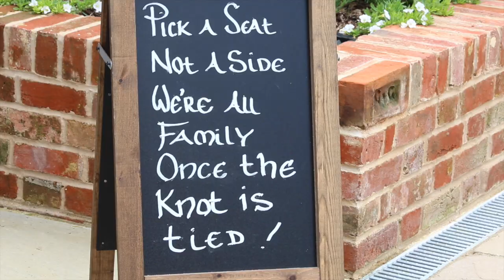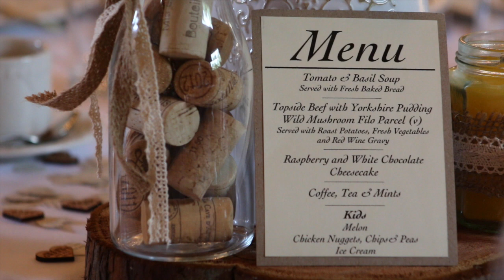Mr & Mrs Greest